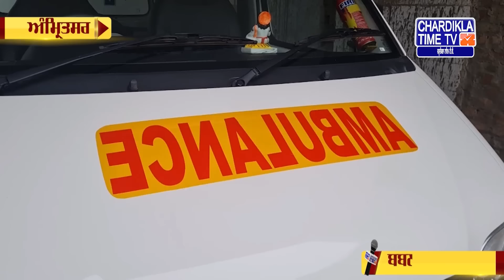Punjabi News Live Today | Punjabi Latest News Today | Top News | Chardikla Time Tv News